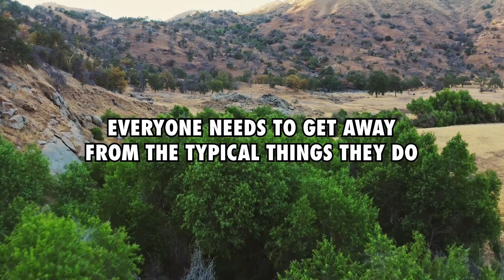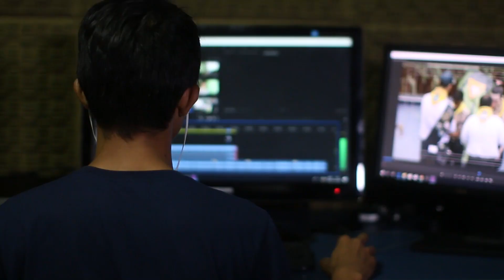7 Things About Adventure Archives You Might Have Missed (Buckle Up!)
7 Things About Adventure Archives  You Might Have Missed (Buckle Up!)

They write and edit the accompanying music in their videos
While the 4 lads are inspired by all sorts of music, their biggest inspiration comes from video game music. Mostly because they grew up listening to it, and they grew up playing games that were all about adventure. So, to keep that enthusiasm alive, they try to ensure that their videos are couples with music that gives off the same sort of vibe they had growing up.

➜Adventure Archives is a group of family and friends
The co-hosts of the YouTube channel, Adventure Archives, are Bryan Lin, Andrew Lin, Thomas Sinard, and Robby Huang. Bryan Lin and Andrew Lin are brothers, and Robby Huang is their cousin. Thomas Sinard, on the other hand, is their longtime friend and was their neighbor when they were kids.

➜The channel started with only 3 lads
The actual idea of the Adventure Archives started back in 2007 when the three boys were on a family vacation. At the time, it was only Robby Huang, Andrew Lin, and Bryan Lin who were part of the videos.

➜Thomas Sinard joined the channel on 2009
In 2009, Thomas Sinard planned a trip and all the 4 co-hosts went to the Grand Tetons and Yellowstone for an adventure. Ever since then, they have been inseparable and have defined their passion for adventure as a cohesive group.

➜Their philosophy surrounds the importance of spending time with nature
If you look at most videos about adventure, there is always some kind of focus on the dangers of adventure. However, the group believes that everyone needs to get away from the typical things they do and go out in nature and clear their minds. For this reasons, they try to communicate a whole different level of enjoyment in their videos by finding ways to connect with nature. If you think about it, this could be the reason why they attract many subscribers.

➜Andrew Lin was a winner of the Find Your Park Contest
Andrew Lin has a master’s degree in environmental science from Ohio State University. Because of his naturalistic nature, he always stops to identify trees and edible plants. He was chosen as one of eight winners in the Find Your Park Contest, sponsored by the National Park Foundation and received an expenses-paid trip to the Mesa Verde National Park in Colorado.

➜Robby Huang is a Zumba instructor
Aside from being a freelance videographer, the 32-year-old Robby Huang is also a Zumba instructor in Indianapolis.